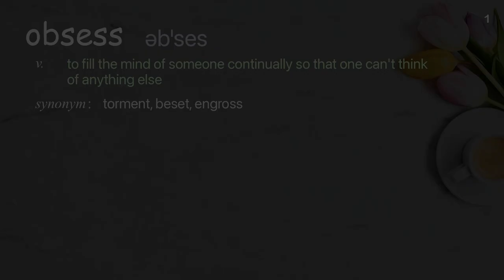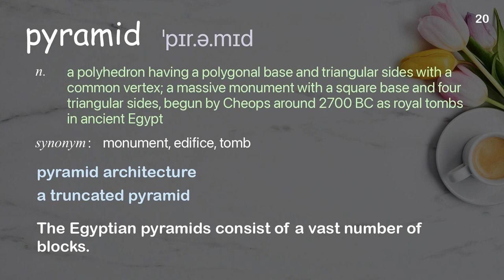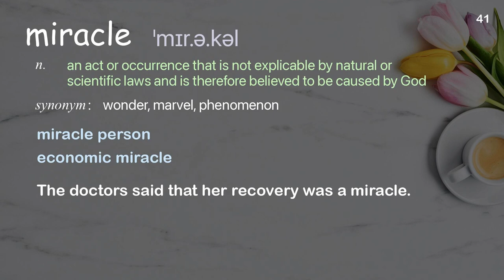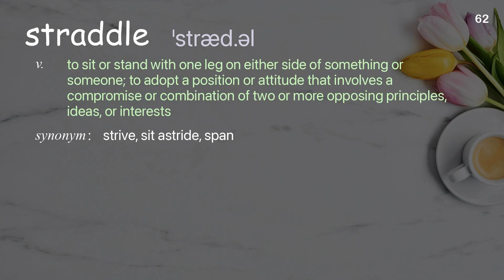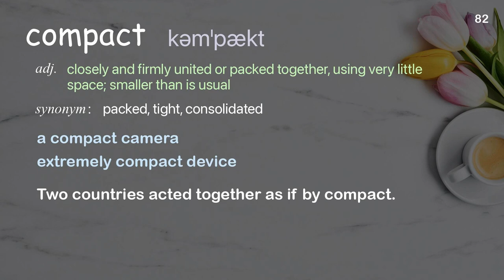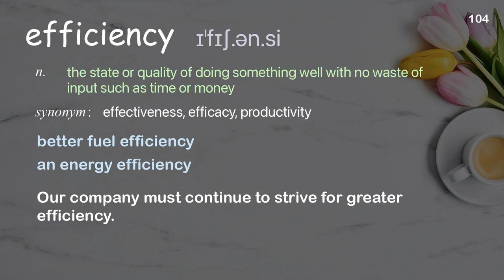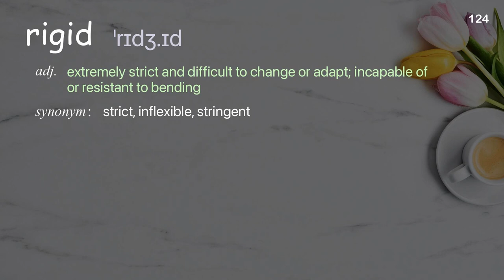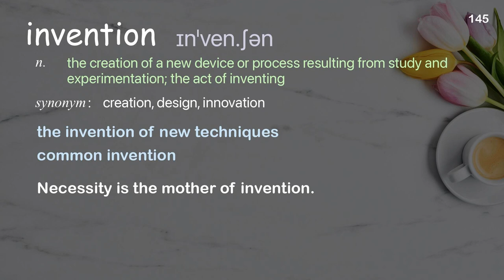145 Academic Words Ref from "Wanis Kabbaj: What a driverless world could look like | TED Talk"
■PLEASE NOTE

■Reference Source
Wanis Kabbaj: What a driverless world could look like | TED Talk